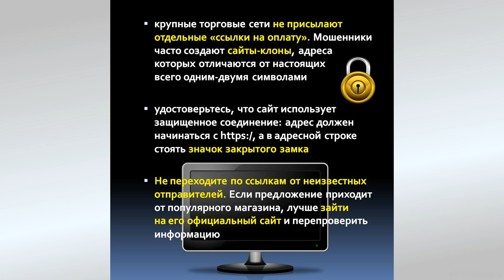Мошенники и "черная пятница"